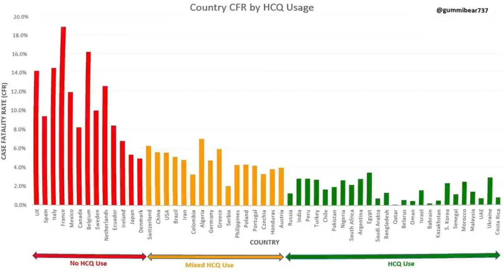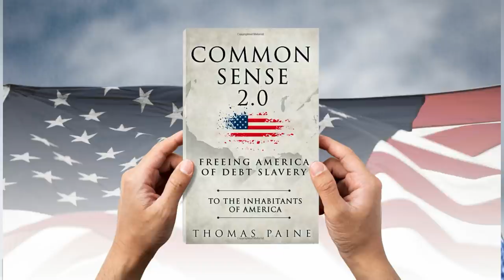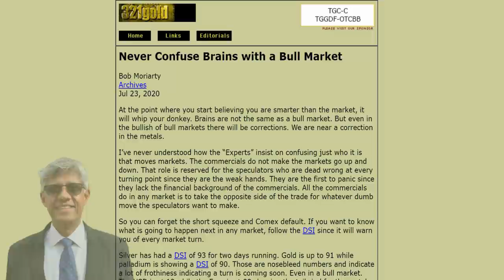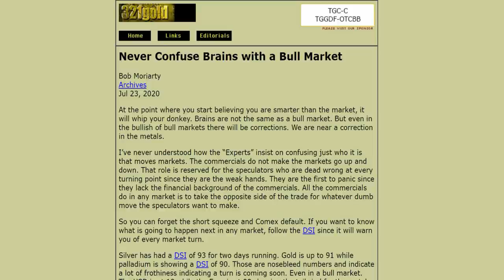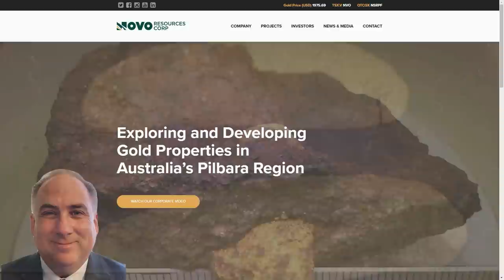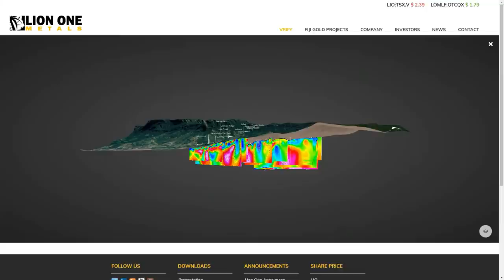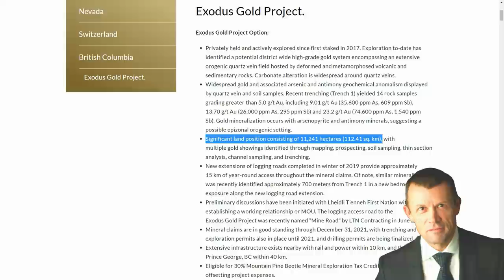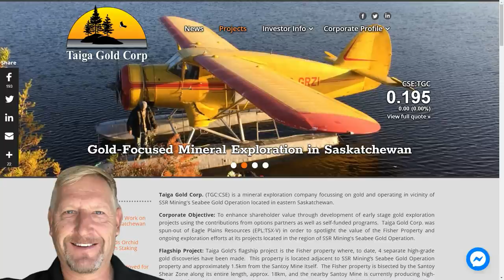Bob Moriarty | Silver or Platinum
Timestamp:
:56 Will there be an Election
3:21 More Riots
5:53 The Power of HCQ
7:58 A Practical solution to America's Decay
8:45 How to Prevent Crime
9:58 What country does not have any drug crime
16:37  Warning Shot Fired
19:46 Why is Bob not Buying Gold
21:36 Which Metal
23:53 Investment Thesis
27:19 15 Minutes of Exploration Companies

In this interview, Bob Moriarty of '321Gold' sits down with Maurice Jackson of 'Proven and Probable' to share buying opportunities in physical precious metals. Along with several exploration companies that have his attention, which present unique value propositions for Market participants. We will discuss politics, Coronavirus/COVID-19, and the election. Thereafter, we will share a very practical book that is most time-sensitive for all Americans to read called 'Common Sense 2.0', which addresses and provides solutions regarding the vices that destroying America.

We will then shift our focus to the physical precious metals and delve into the investment thesis that has made Bob one of the successful contrarian investors of all-time. We will discover if this is the time to buy gold, silver, platinum, palladium, or rhodium.  We will highlight several junior mining companies, that may present the perfect buying opportunity for your investment portfolio.  Is Silver the best investment or is there another metal that has Bob's attention?  Find out right here!

🥇🥈Get Your Online Gold/ Silver Here

I’m a licensed broker for Miles Franklin Precious Metals Investments
- The (ONLY) Online Dealer that is Licensed and Bonded (Period).